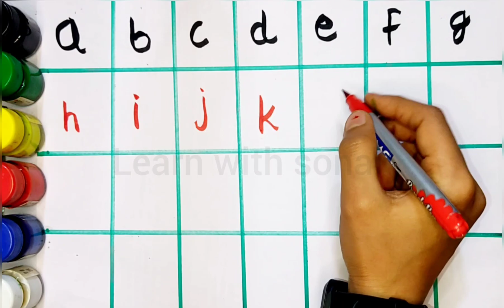A to z alphabet | Abc learn english alphabet | A for apple b for ball 2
Your Query 👇
1. abc
2. abcd
3. abcde
 4. a for apple
 5. a for apple b for ball
6. a for apple b for ball c for cat
 7. a for apple b for ball c for cat d for dog
 8. a for aroplane
9. a for aroplane b for banana
 10. a for aroplane b for banana c for car
11. a for apple
12. abcdefg
13. English alphabet
 14. abcd cartoon
15. a for apple b for boy
16. alphabet songs
17. a for apple a for ant
18. nursery rhymes
19. a for apple song
20. abc songs for children
 21. abcd rhymes
 22. a for apple b for ball c for cat d for dog
 23. abcd alphabet
24. k se kabutar kha se khargosh
 25. a for apple b for badka apple
26. a se anar aa se aam
27. a for apple b for ball
28. abcd
29. a for apple wala
30. a b c d e f g
 31. abcd varnamala
32. a se anar in hindi
33. k se kabutar
34. Alphabet songs for children
35. abc alphabet songs
36. abcd varnamala
37. english varnamala
 38. english alphabet
39. A for apple
40. kids alphabet
41. alphabet for kids
42. abc song
43. a for apple b for ball c for
44. alphabet song
45. apple apple
46. abcd abcd
47. A for apple wala video
48. A for apple video cartoon
49. A for apple b for ball c for cat d for dog
 50. A for apple
51. ABCD
52. A for apple b for ball c for cat
53. A se anar a se aam
54. K se kabutar kha se kabutar
 55. A for apple b for
56. Varnmala
57.
58.
59.
60.
61.
62.
63.
64.
65.
 66. a b c d
67. abcd song
 68. abcd cartoon
69. cartoon
 70. abc song
71. Apple
72. abcd wala cartoon
 73. abcd abcd abcd abcd
74. b for ball
75. abcd video
76. alphabet
77. abcd a for apple
 78. abc cartoon
79. a for apple wala
80. ice cream
81. a b c d song
 82. bacchon ki abcd
83. abc abc 84. abcd ka videos
85. abcd ka new video
86. abcd today video
87. abcd 2022
88. a for Apple new video 2023
 89. a for apple b for ball today video
90.
91.
92.
93. most popular video abcd
 94. a for apple important video
95. today abcd
96. Learn with sonal ka video
97. abcd Learn with sonal
98. bacchon ka abcd video
 99. a for aeroplane b for banana video
 100. a for apple b for ball c for cat d for dog e for elephant

Your Query 👇
1. abc
2. abcd
3. abcde
 4. a for apple
 5. a for apple b for ball
6. a for apple b for ball c for cat
 7. a for apple b for ball c for cat d for dog
 8. a for aroplane
9. a for aroplane b for banana
 10. a for aroplane b for banana c for car
11. a for apple
12. abcdefg
13. English alphabet
 14. abcd cartoon
15. a for apple b for boy
16. alphabet songs
17. a for apple a for ant
18. nursery rhymes
19. a for apple song
20. abc songs for children
 21. abcd rhymes
 22. a for apple b for ball c for cat d for dog
 23. abcd alphabet
24. k se kabutar kha se khargosh
 25. a for apple b for badka apple
26. a se anar aa se aam
27. a for apple b for ball
28. abcd
29. a for apple wala
30. a b c d e f g
 31. abcd varnamala
32. a se anar in hindi
33. k se kabutar
34. Alphabet songs for children
35. abc alphabet songs
36. abcd varnamala
37. english varnamala
 38. english alphabet
39. A for apple
40. kids alphabet
41. alphabet for kids
42. abc song
43. a for apple b for ball c for
44. alphabet song
45. apple apple
46. abcd abcd
47. A for apple wala video
48. A for apple video cartoon
49. A for apple b for ball c for cat d for dog
 50. A for apple
51. ABCD
52. A for apple b for ball c for cat
53. A se anar a se aam
54. K se kabutar kha se kabutar
 55. A for apple b for
56. Varnmala
57.
58.
59.
60.
61.
62.
63.
64.
65.
 66. a b c d
67. abcd song
 68. abcd cartoon
69. cartoon
 70. abc song
71. Apple
72. abcd wala cartoon
 73. abcd abcd abcd abcd
74. b for ball
75. abcd video
76. alphabet
77. abcd a for apple
 78. abc cartoon
79. a for apple wala
80. ice cream
81. a b c d song
 82. bacchon ki abcd
83. abc abc 84. abcd ka videos
85. abcd ka new video
86. abcd today video
87. abcd 2022
88. a for Apple new video 2023
 89. a for apple b for ball today video
90.
91.
92.
93. most popular video abcd
 94. a for apple important video
95. today abcd
96. Learn with sonal ka video
97. abcd Learn with sonal
98. bacchon ka abcd video
 99. a for aeroplane b for banana video
 100. a for apple b for ball c for cat d for dog e for elephant